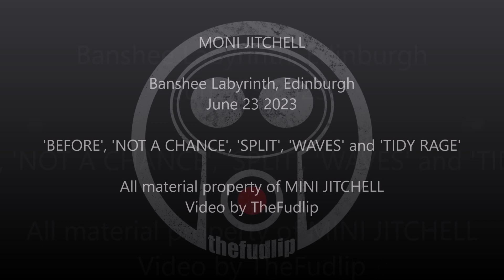MONI JITCHELL, BANSHEE LABYRINTH, EDINBURGH, JUNE 2023, FIVE SONGS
Utterly savage Glaswegian duo - one lad yelling and the other molesting a 12-string Telecaster - at their 'UNREAL' EP launch gig in Edinburgh.
One of these five songs is on that EP, the others aren't. They are, in order:
BEFORE
NOT A CHANCE
SPLIT
WAVES (the EP one)
TIDY RAGE
Incidentally, that guitar was down to something like 8 strings by the end of the show.
Also, 'cheers' to the lads for inviting me to come and point my equipment at them!